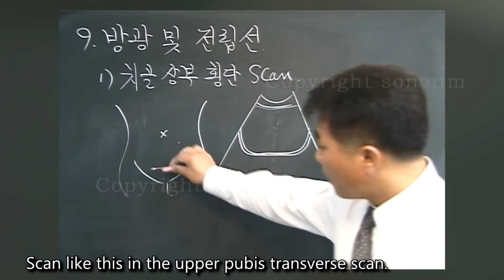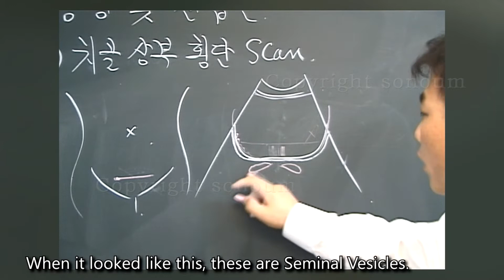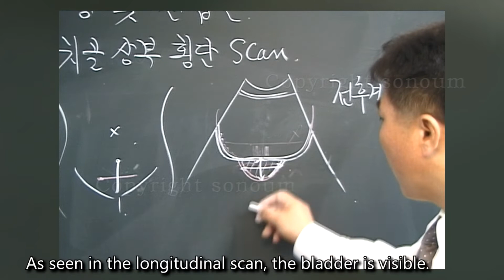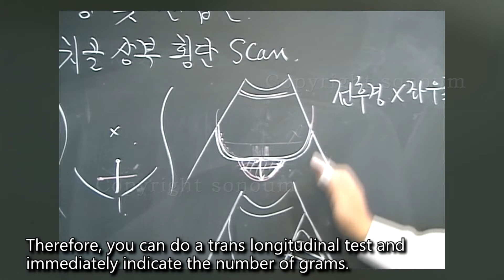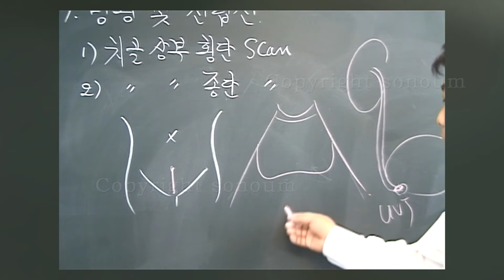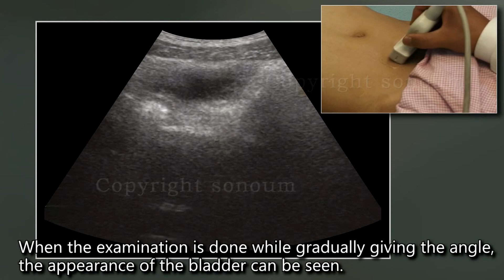Bladder and Prostate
- transverse and longitudinal scan
- bladder is full of urine
- right Lateral Wall
- left lateral wall
- prostate
- triangular shape
- 20 grams is normal prostate
- ureter, bladder junction
- AP Diameter. left and right width.
- longitudinal length